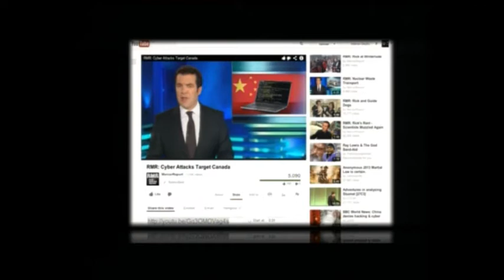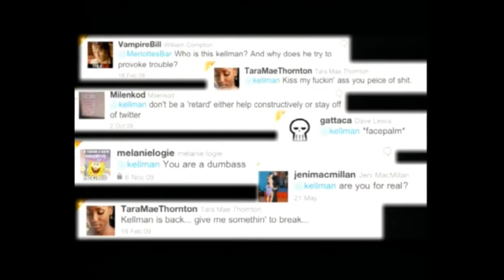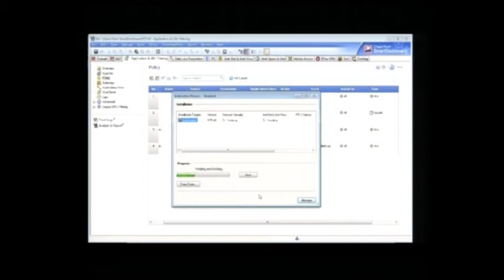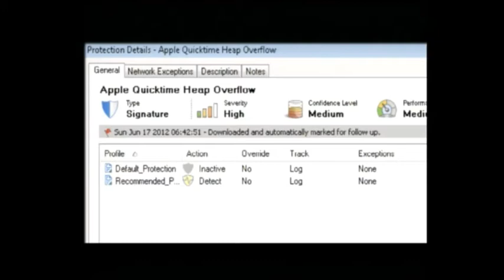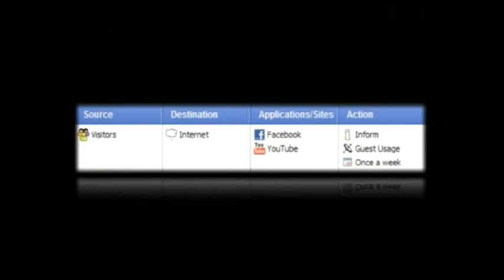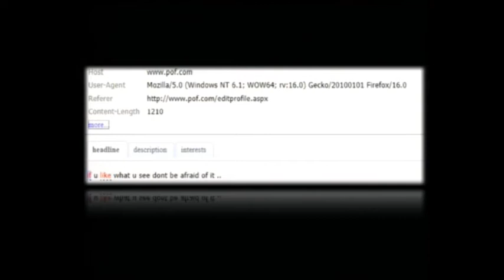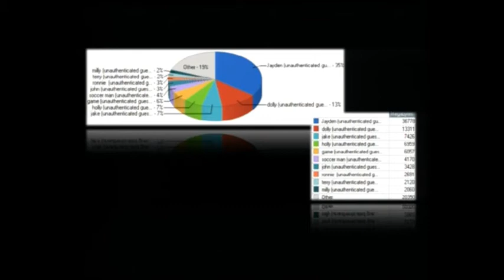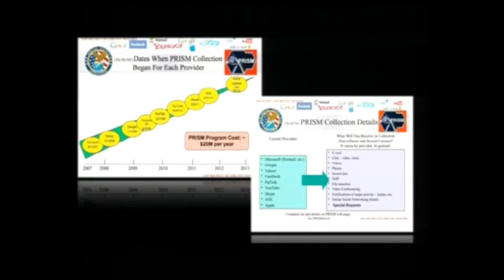BSides Detroit 13 Keynote -- Weaponized Security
Imagine having access to an amazing technology, that makes searching patterns of data in the network very simple. Then imagine implementing that technology on an open wifi and seeing what you find. This talk discusses how a tool to secure people can be turned against them, and the results of random people, leaking data about their computers, and themselves. PLEASE NOTE: This presentation contains content from a free wifi connection that the users did agree to full release of information in exchange for service, in so much as they clicked accept on a captive portal to get online. You can't say we didn't try to warn them. The data extracted from this network in no way reflects the thoughts, feelings or attitudes of the presenter, and some of it may be offensive in nature. Who knows, maybe you are even in this presentation yourself, have you ever used 'free' wifi?

Speaker: Kellman Meghu (@kellman)